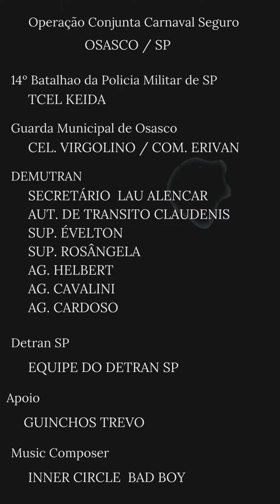Operação Carnaval Osasco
Operação Carnaval Demutran Osasco#polícia